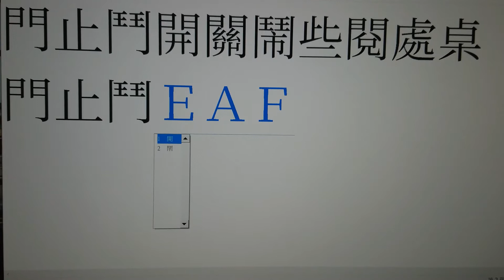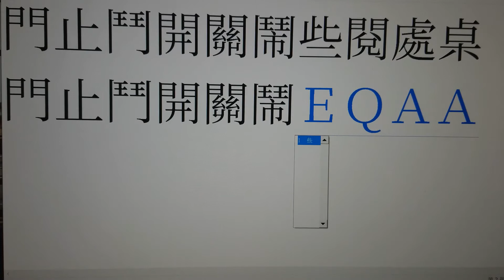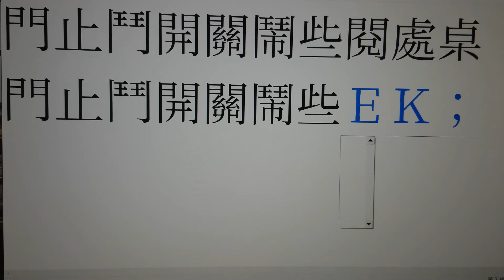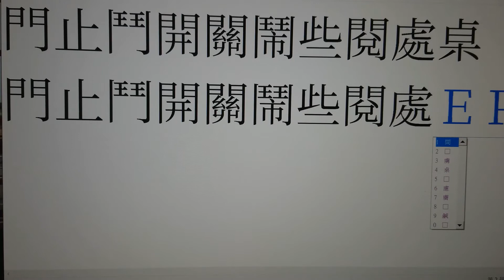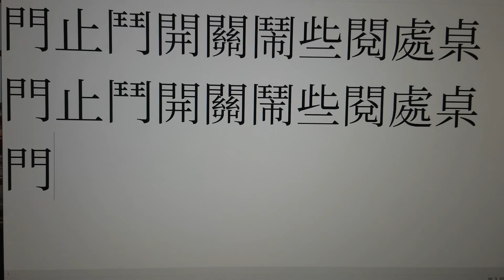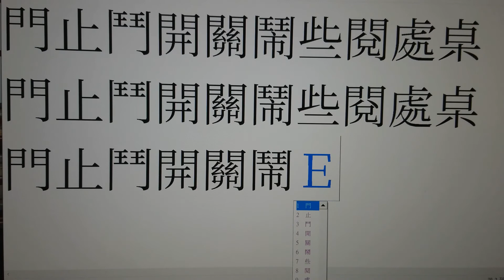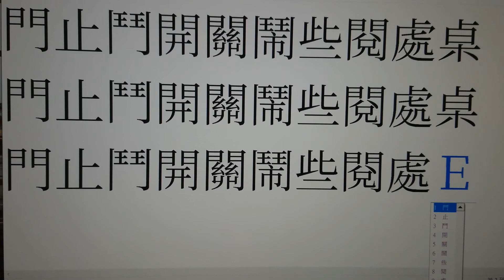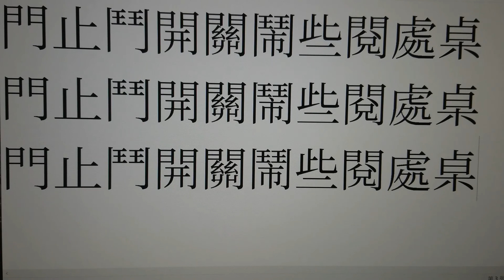行列輸入法【3上】鍵位。10個一級簡碼介紹（含拆字）行列30（三上）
行列輸入法的一級簡碼
從螢幕上就有提示可以選字
取完一個字根後
直接按上排數字鍵
不需要再按空白鍵
就可以完成該字的輸入了